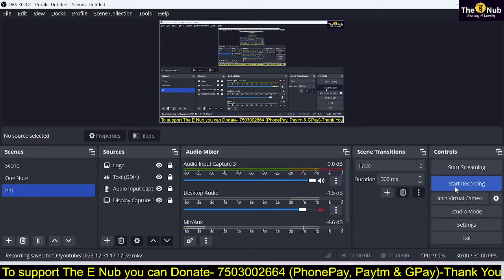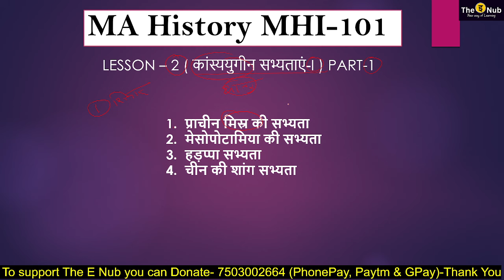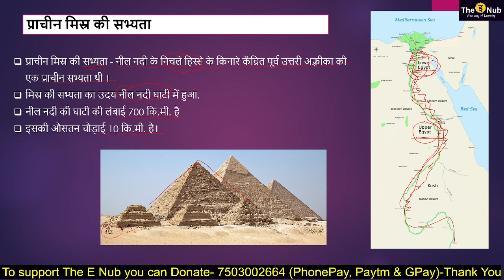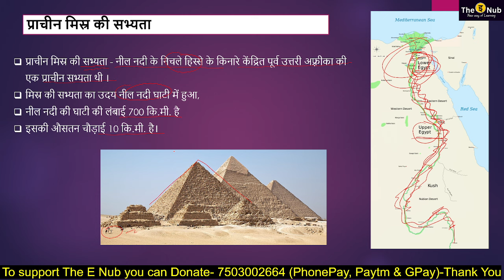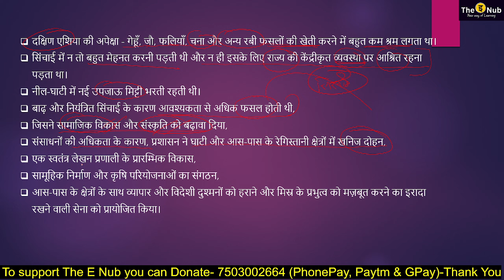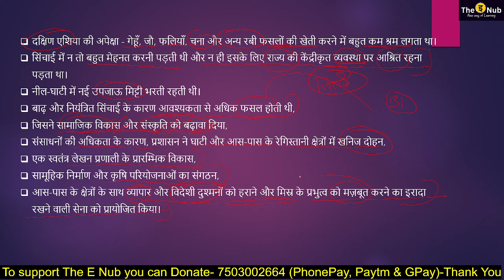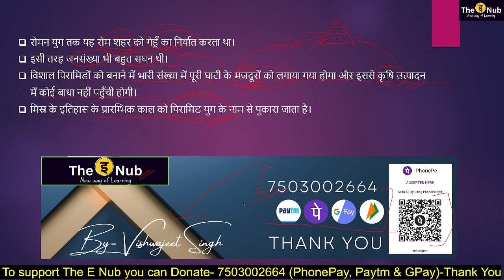MHI-101 UNIT 2 || कांस्ययुगीन सभ्यताएं-I (Part-1) || MA History - IGNOU || MAHI @NubInfo